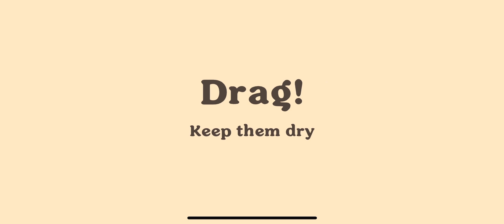playing dumb ways to die 4 (for the 20th time)